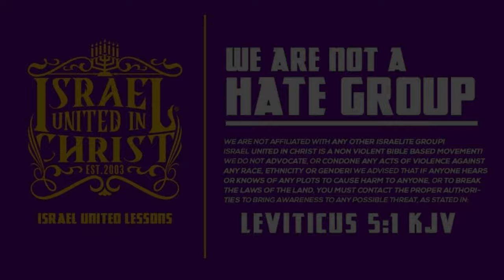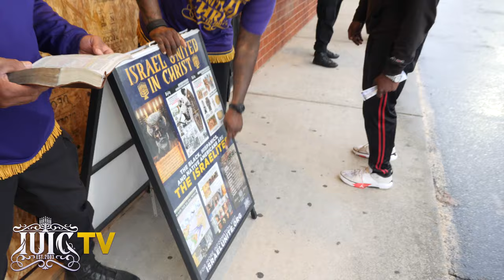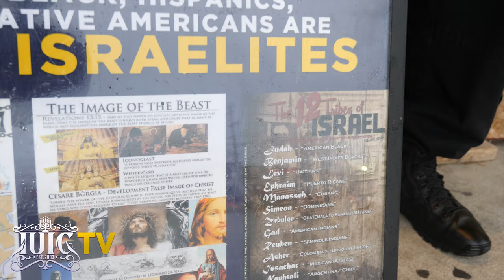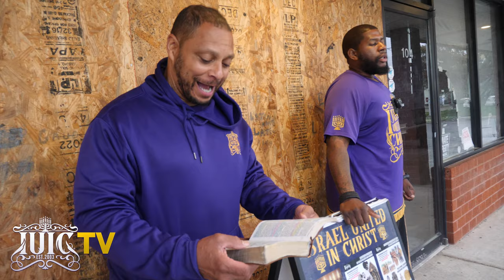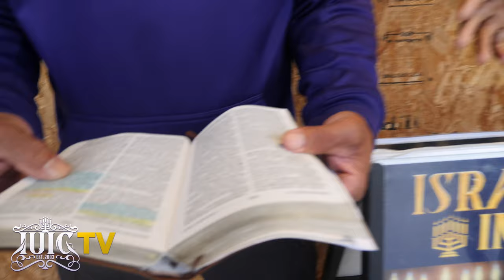The Entire World Thinks Jesus Christ Is A Whyte Man! But What Does The Bible Say?